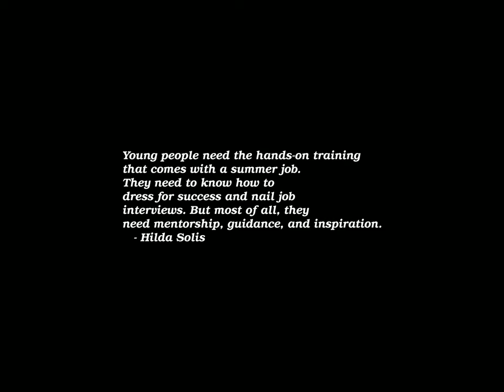Sunrise Time-lapse: Friday, November 10, 2023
On this day:
   World Science Day for Peace and Development
   Martin Luther born in Eisleben, Germany, 1483
   Soviet President Leonid Brezhnev dies at age 75, 1982
   41 Women arrested in suffragette demonstrations near White House, 1917
   Cpt. Wirz, commandant of Andersonville Prison hanged, 1865
   Henry Stanley asks David Livingstone, "Dr. Livingstone, I presume?", 1871
   King's Birthday in Bhutan
   Greg Lake is born in Bournemouth, England, 1948
   Francois Couperin is born, 1668

Today's random fortune, quote, or snark:
        -- Meher Baba